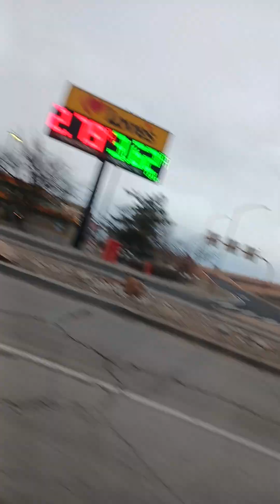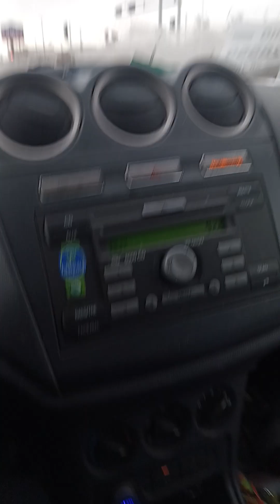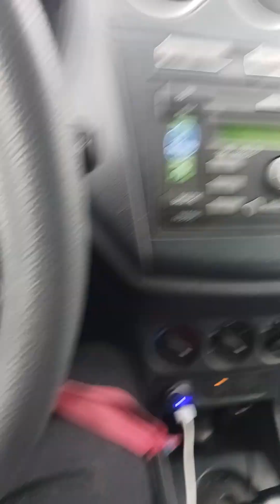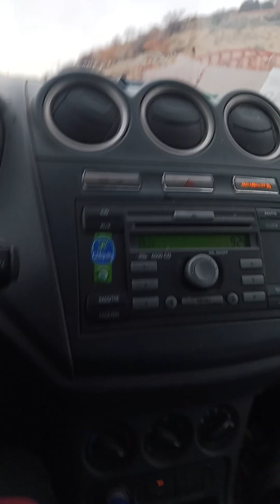Love's in Albuquerque New Mexico